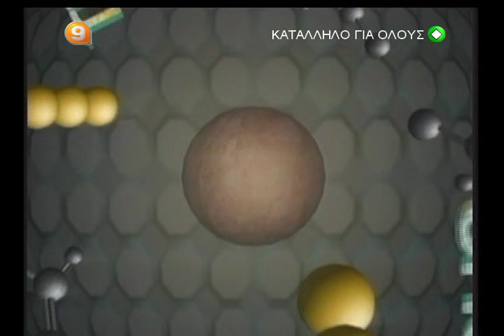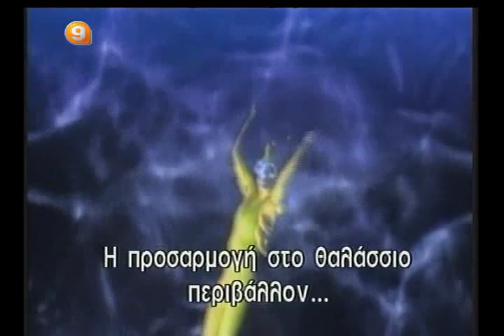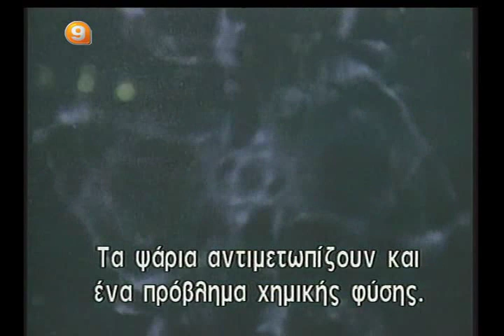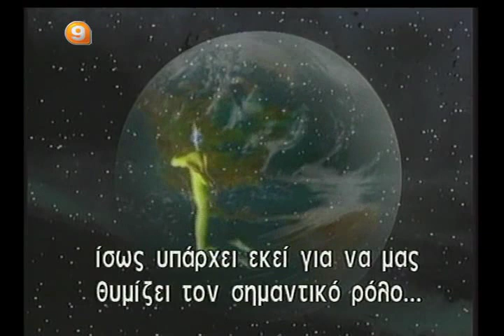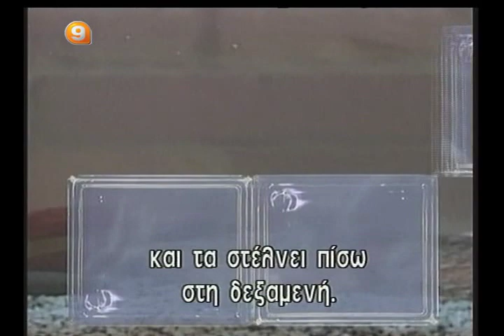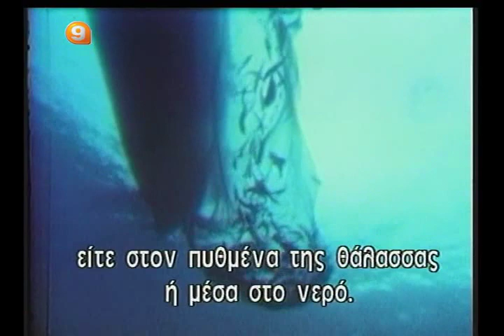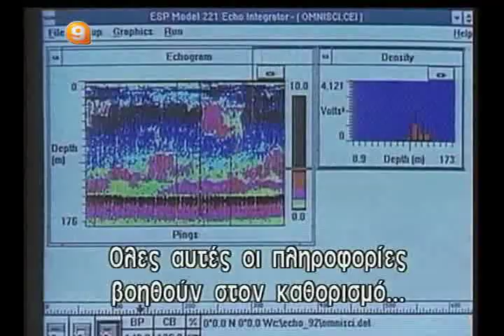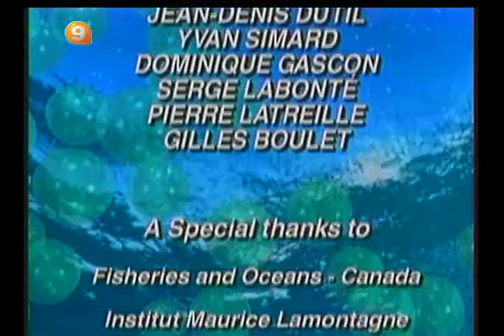133 ΨΑΡΙΑ ΕΝΥΔΡΕΙΟ ΙΧΘΥΟΤΡΟΦΕΙΟ